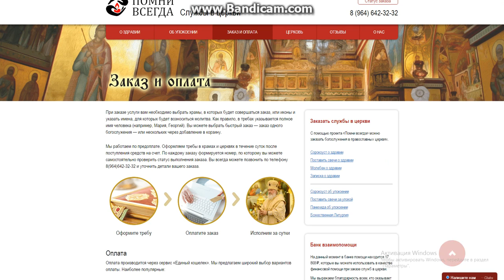Помни Всегда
нм надо было заказать панихиду и друг посоветовал обратиться сюда . остался доволен рекомендую